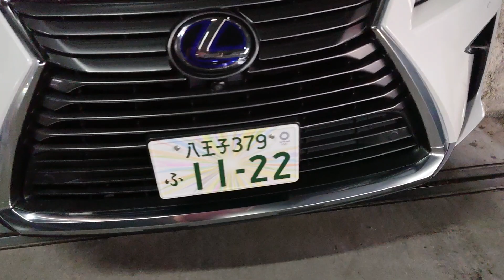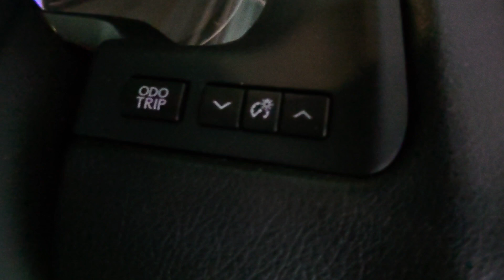レクサス RX450h 見塗装樹脂パーツコート及び車体を改めて確認してみた。